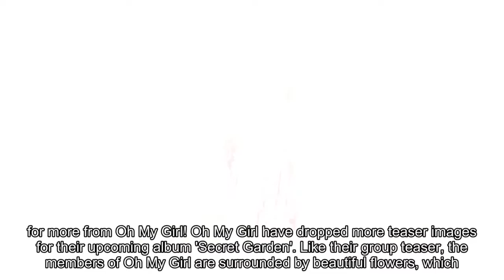Oh My Girl are surrounded by flowers in 'Secret Garden' teaser images